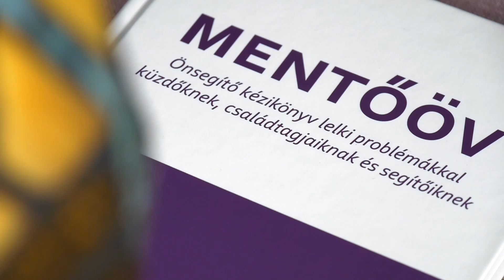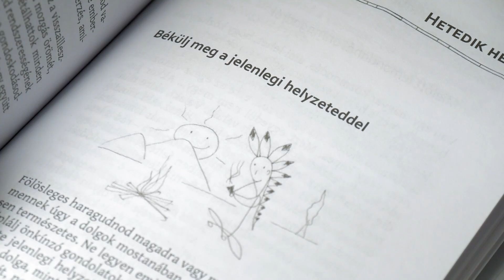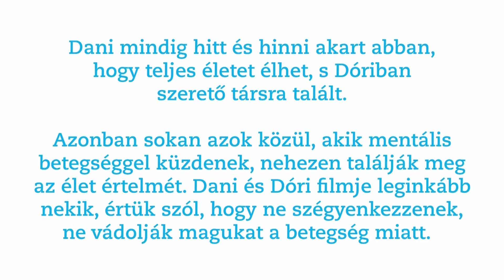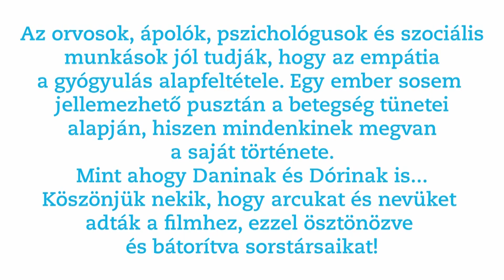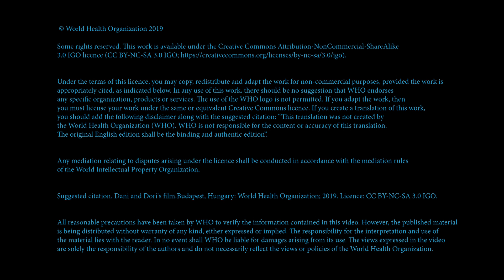Kötéltánc – Élet a skizofréniával. Dani és Dóri igaz története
Főszereplőnk Oravetz Dániel, akinél 15 évvel ezelőtt diagnosztizálták a  skizofréniát. A filmben ő, és felesége, Dóri, valamint egészségügyi szakemberek írják le ennek a mentális betegségnek a napi kihívásait és sikereit.